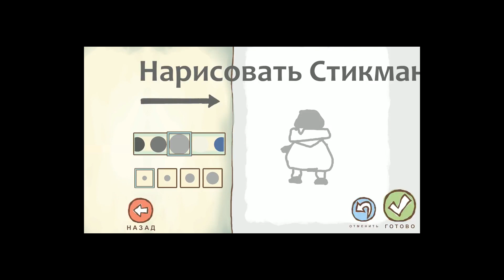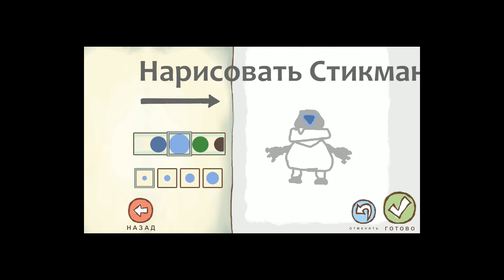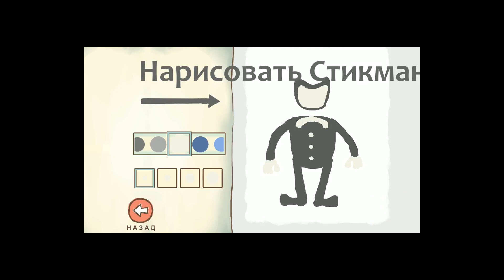47 000 Подписчиков в конце нарезка Draw a Stickman Epic 2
Добро пожаловать на детский игровой канал деткам - DarRidi
На нашем канале Вы найдете веселое прохождение игр - мультфильмов, таких как Pig-Красный шар, Машинки монстры, Хищные машинки, Машина без тормозов, cool games, Том, Zombie Tsunami, Zombie Catchers, Улитка Боб, Drive AHEAD, Angry Birds Evolution, РОБЛОКС, Eatme.io Hungry fish fun game, Клеш рояль, Swamp Attack  и многие другие.